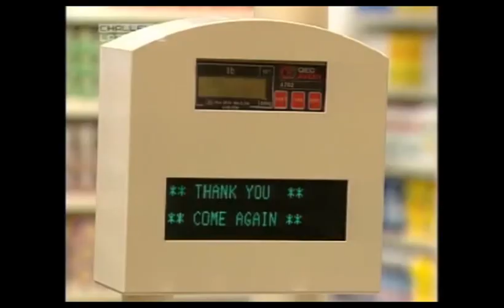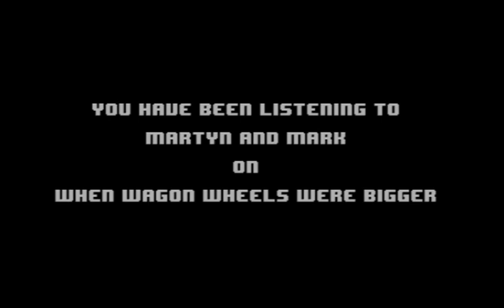When Wagon Wheels Were Bigger - Supermarket Sweep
Episode 104 - Supermarket Sweep

"Next time you're at the checkout and you hear the beep, think of the fun you could be having on Supermarket Sweep!"

To be clear, this show's definition of fun is basically picking up novelty inflatables and solving riddles whilst doing someone else's shopping. Fun.

 W4B theme composed by John Croudy.